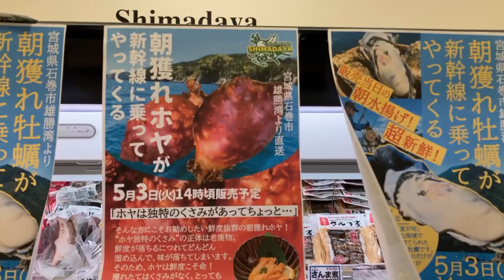5月3日（火）14時頃～ 宮城県石巻産の朝どれ「ほや」「牡蛎」（魚介類）を東京で販売！ ☆ スーパーシマダヤ ♬ シマダヤ 日本堤店（南千住 山谷）、大塚店、金町店、行徳店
【5月3日朝どれ「ほや」を東京で販売！＠スーパーシマダヤさん！】
「美味しいほやを提供したい！」とご相談いただき、はるばる社長さんと社員の方々が石巻までやってきてくださいました。
ほやは「時間、温度、真水を吸わせないが大事！」としつこいくらい聞かされたシマダヤさん。まずは5月3日「朝どれほや」を販売いただくことになりました！
その日の朝に水揚げして新幹線で届くため販売は14時頃から。
この日に向けて社員の皆さんにほやの取り扱いのレクチャーを改めてしてほしいと「ほや研修会」も実施。シマダヤさんの本気を感じてください！
「朝どれほや」と共に「朝どれ牡蠣」も届くよ。
シマダヤさんの日本堤店、大塚店、金町店、行徳店にあります。
皆様ぜひ各店のほや愛を感じに行ってください！

アイホン　iPhone SE　スマホ
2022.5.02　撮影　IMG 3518